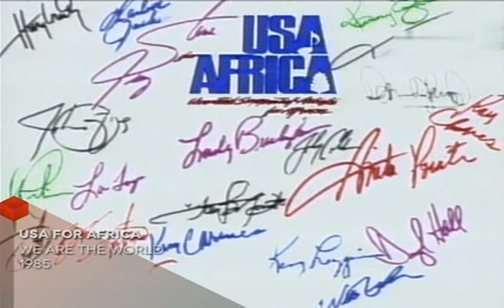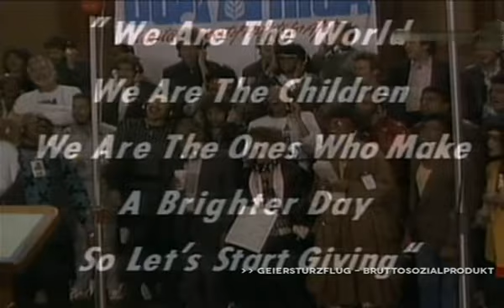U.S.A. for Africa - We Are The World 1985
There comes a time when we heed a certain call
And it's time to lend a hand to life

We can't go on pretending day by day
That someone, somewhere will soon make a change
We all are a part of God's great big family
And the truth, you know,

We are the world, we are the children
It's true we'll make a better day

Send them your heart so they'll know that someone cares
As God has shown us by turning stone to bread
So we all must lend a helping hand

Well...well...well
Let's realize that a change can only come
When we stand together as one